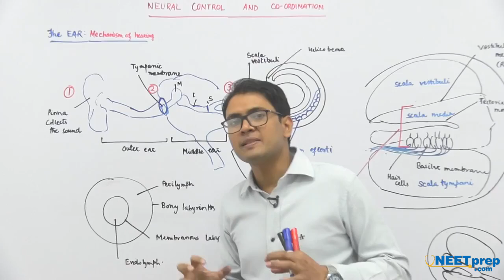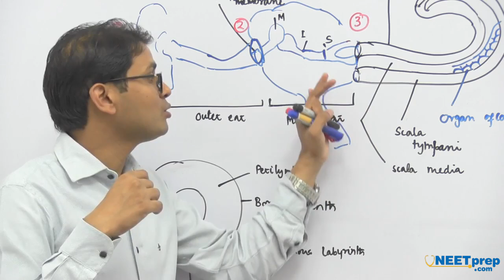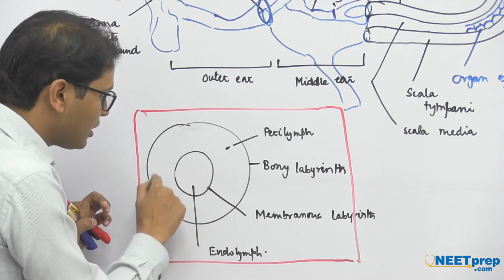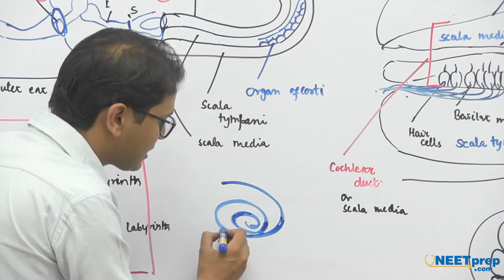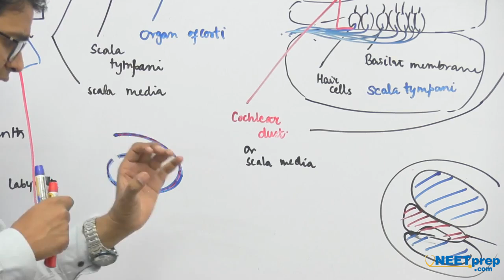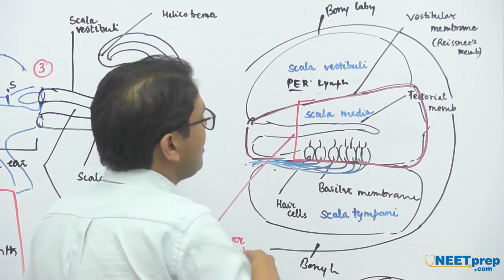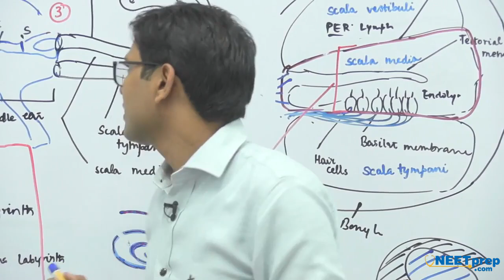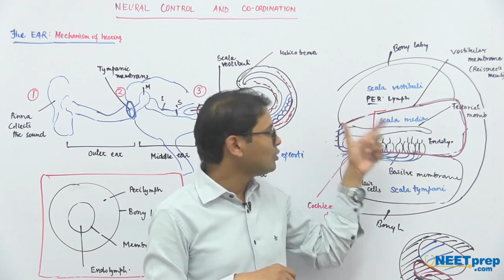Ear: Hearing | Neural Control & Coordination | Rajeev Ranjan - NEET preparation videos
NEETPrep Online Video course contains 500+ hours of videos covering all 97 chapters(PCB) in NEET Syllabus.